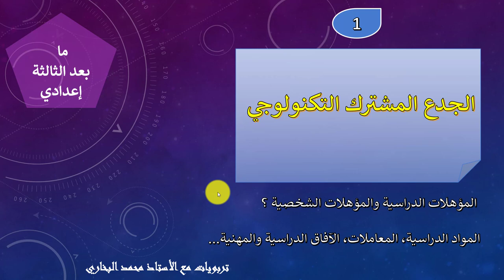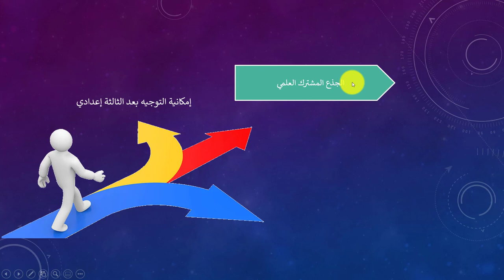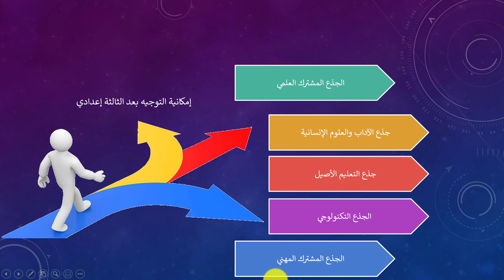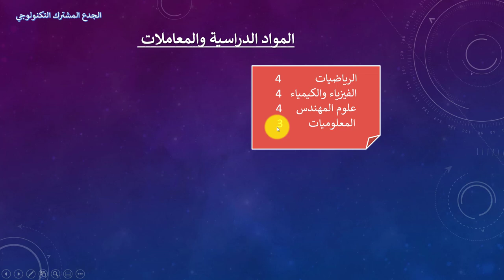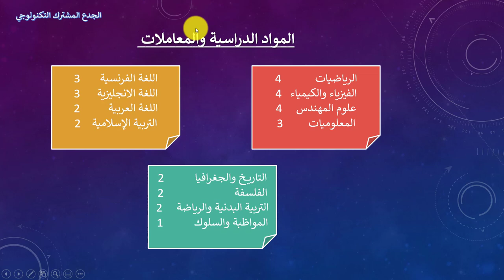التوجيه ما بعد الثالثة إعدادي : الجذع المشترك التكنولوجي... المؤهلات الدراسية والمؤهلات الشخصية ؟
يهدف التعليم الثانوي التأهيلي، بالإضافة إلى دعم مكتسبات التعليم الإعدادي، إلى تنويع مجالات التعليم بكيفية تسمح بفتح سبل جديدة للنجاح والاندماج في الحياة المهنية والاجتماعية أو لمتابعة الدراسة العليا.
بعد نجاحك في السنة الثالثة إعدادي، ستنتقل إلى متابعة الدراسة بالسلك الثانوي التأهيلي، أول سنة تسمى بالجذوع المشتركة